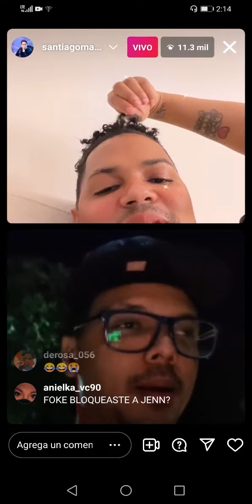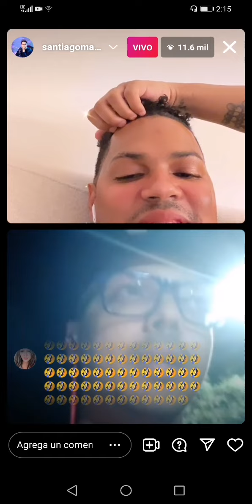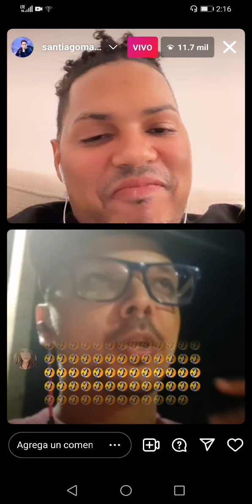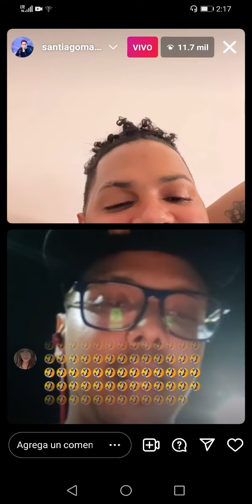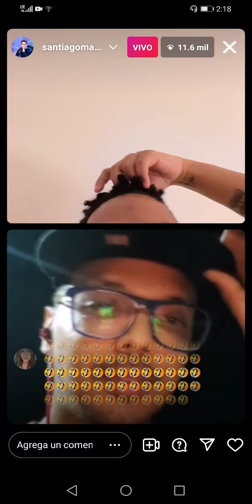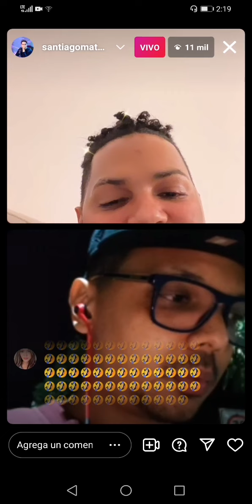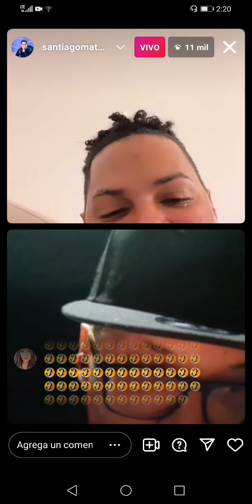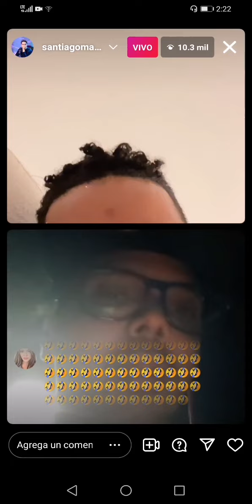Los 3 chistes de píord - alofoke live🛑